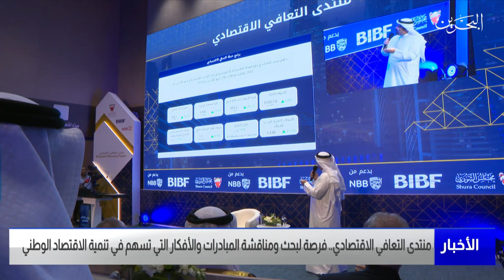مركز الأخبار : منتدى التعافي الاقتصادي شكل فرصة لمناقشة المبادرات والأفكار التي تسهم بتنمية الاقتصاد